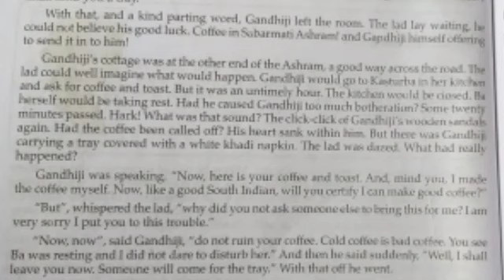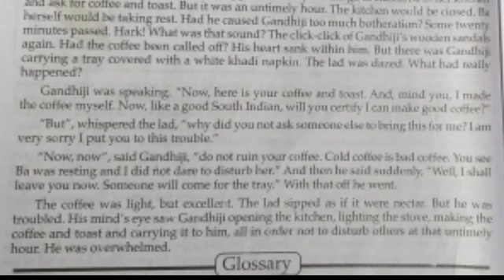English 9th | GandhiJi And A Coffee Drinker | 22_02_2021